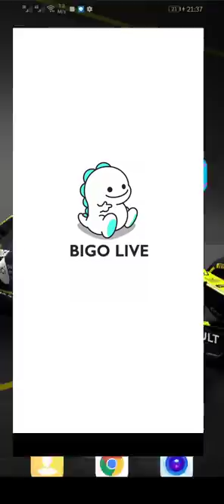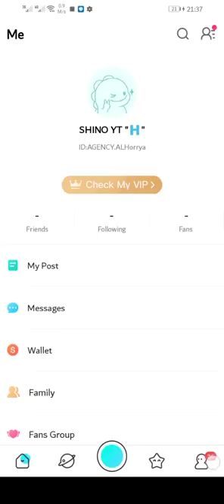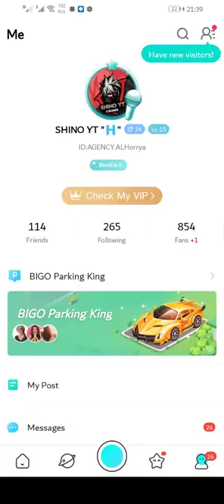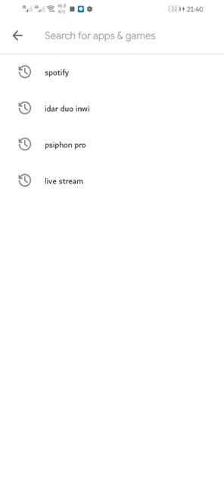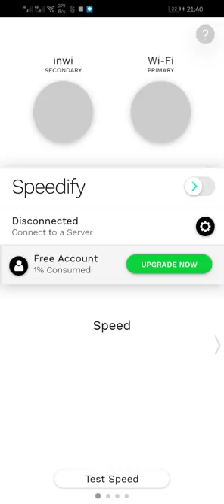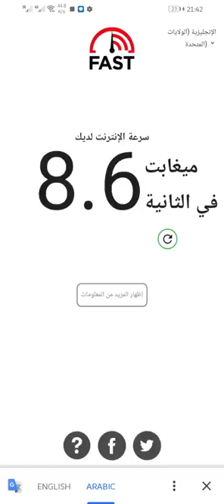قل وداعا لمشكل البينغ مع هذه الطريقة الفعالة و المضمونة